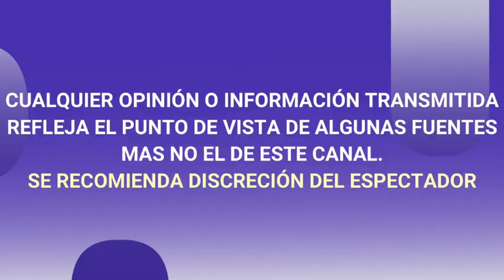SARA SALAZAR manda MENSAJE a MEXICANOS tras POLÉMICA con MU3RTE de JOSÈ JOSÈ